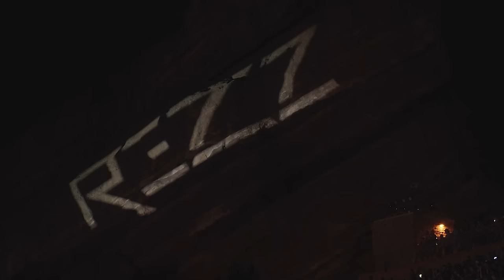REZZ - Live at Red Rocks Amphitheater 2023 (Night 2)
REZZ ROCKS - Friday September 1, 2023

REZZ's headline performance live at Red Rocks Amphitheatre, Morrison, Colorado.

Produced with the financial assistance of FACTOR and the Government of Canada.